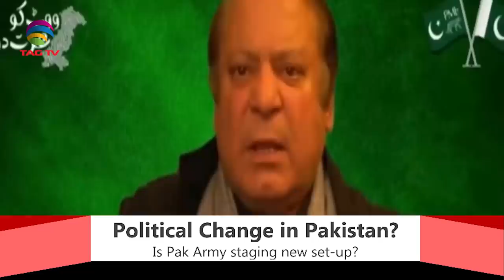Is Pak Army staging a new Political Set-up in Pakistan? Tahir Gora's Commentary @TAG TV